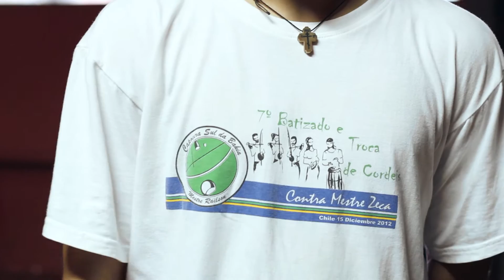Oficina de asuntos Juveniles - Agrupacion Sul da Bahia